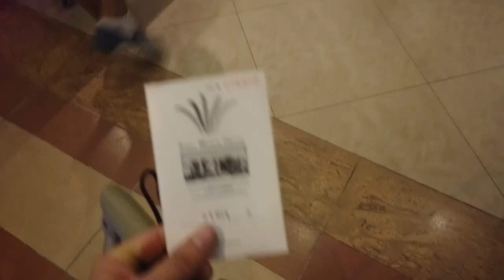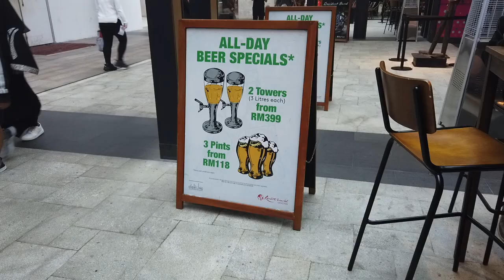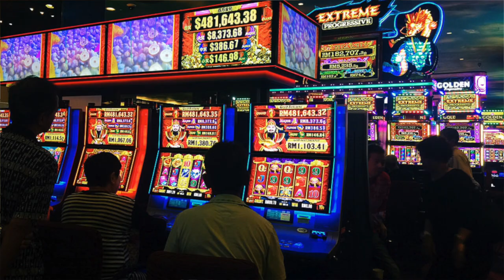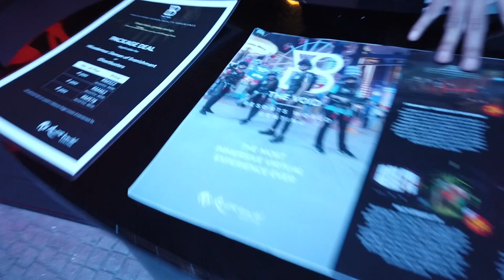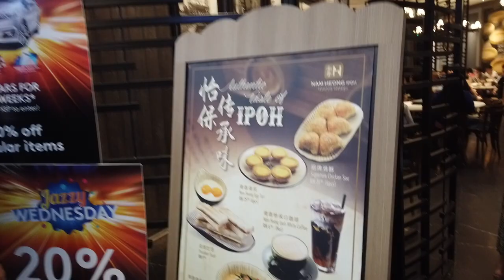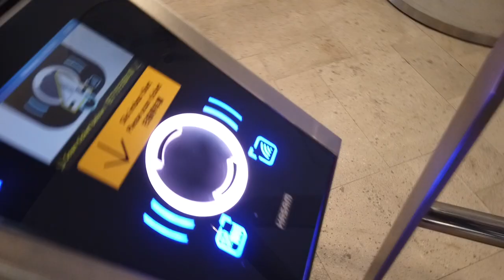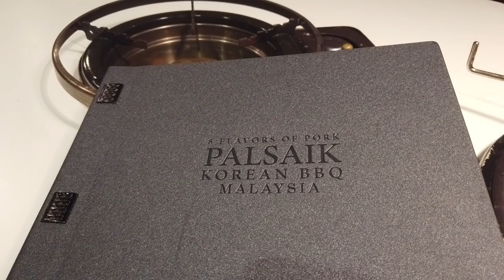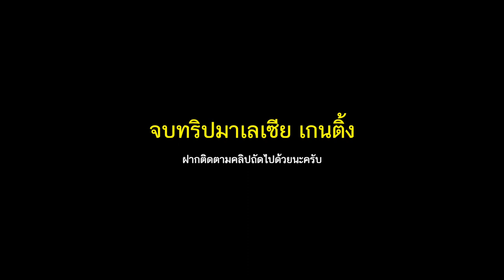[ 3 วัน 2 คืน ] เกนติ้ง มาเลเซีย ทั้งกิน ทั้งเที่ยว เล่นเกม สนุกมาก!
ทริปมาเลเซีย ทริปนี้เรามาเที่ยวกับฟิล์ม รัฐภูมิ และเป็นทริปที่เราอยู่กันบนเกนติ้ง 3 วัน 2 คืน มาดูกันว่า บนนั้นมีกิจกรรมอะไรให้เราทำกันบ้าง แล้วมาดูว่ามันสนุกกันแค่ไหน ทริปดีสนุก ที่พักดี อาหารอร่อย อากาศดีมากๆ